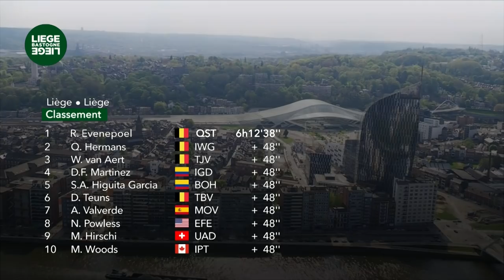Long Range Attacks After A Battle Of Attrition! | Liège Bastogne Liège 2022 Men's Highlights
The 2022 spring classics culminate with the oldest of the 5 Monuments. “La Doyenne” sees the strongest riders battle across 257km of steep and rolling terrain before returning to where they began their day in Liège.